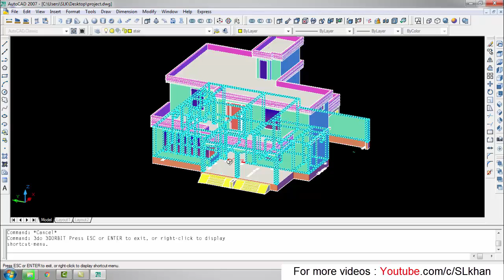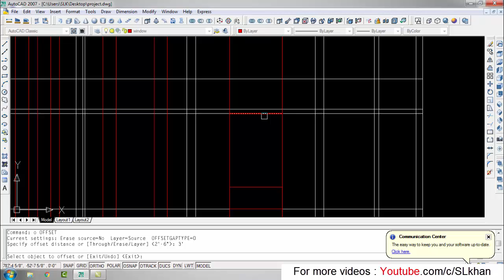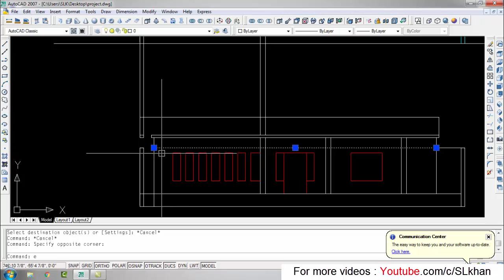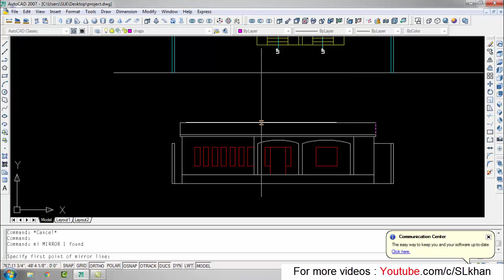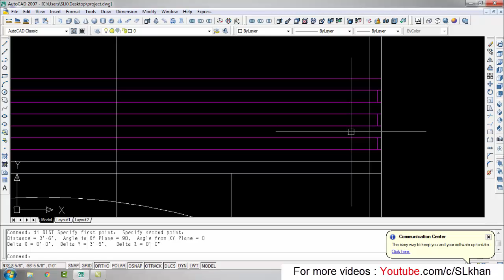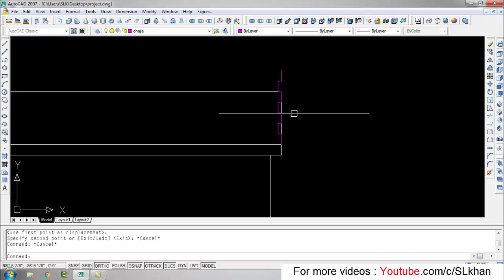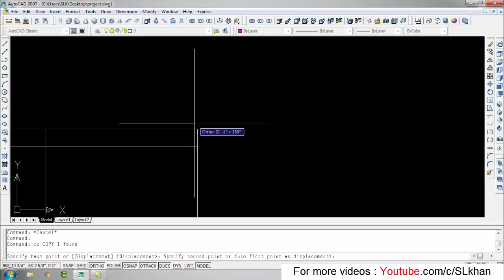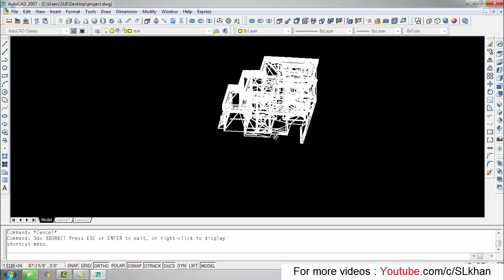How to draw front elevation in AutoCAD? speed work